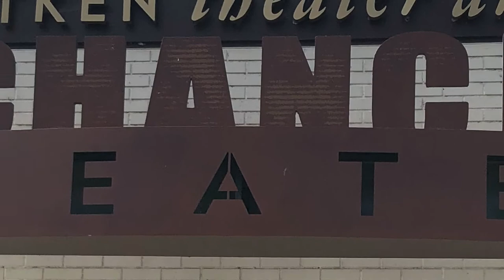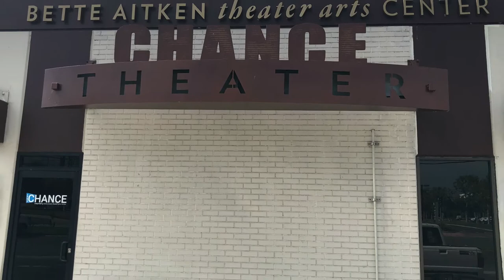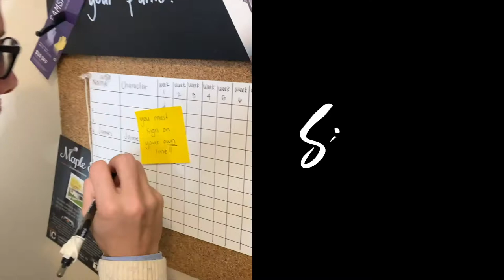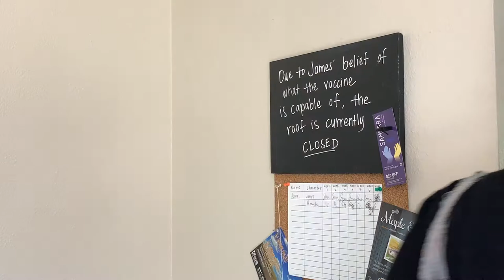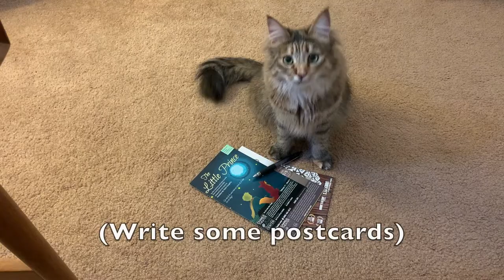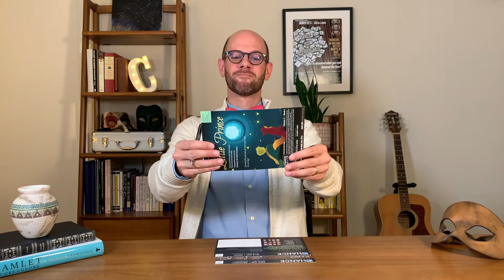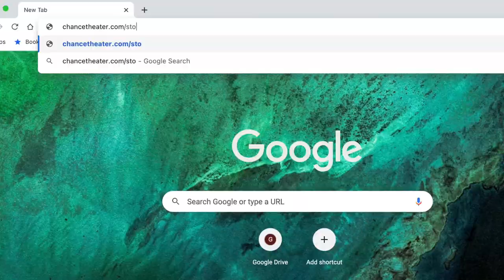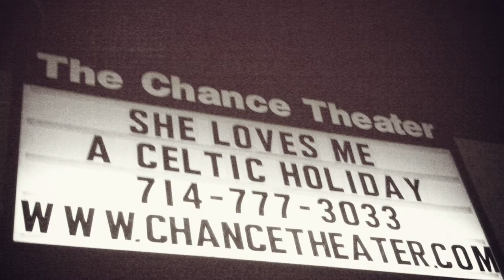Chance Encounters (Season 2, Episode 1)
“Chance Encounters” follows a late-night talk show format with host James McHale, wise-cracking sidekick Amanda Zarr (who's actually the director), humorous bits, and, of course, interviews with spectacular special guests. The goal of this program is to keep you connected to the Chance and bring more positivity into our lives during this dark time.

- A spotlight interview with community leaders Bette & Wylie Aitken
- An interview with Chance cast & crew members of "The Story of My Life"
- A surprising game of Zip Zap Zop
- Artists read "Bad Reviews"

Starring, Written, and Produced by
James Michael McHale and
Amanda Zarr

Directed by
Amanda Zarr

Production Manager
Nicole Schlitt

Prop Design and Cat Wrangling
Christi McHale

Jesse Cantu Jr.

“Chance Encounters” Theme Song
Written and Performed by
James Michael McHale

Postcards music performed by
Robyn Manion

Executive Producer
Oanh Nguyen

Production Support
Casey Long

Thank you to the cast & crew of “The Story of My Life”
Matthew McCray, Nicole Schlitt, Dillon Klena, and Wyn Moreno

Bette & Wylie Aitken

Featuring
Miguel Cardenas, Christi McHale, Nicole Schlitt, Karen O'Hanlon, Monika Peña, Bruce Goodrich,
Jonathan Fisher, and Midge the Cat